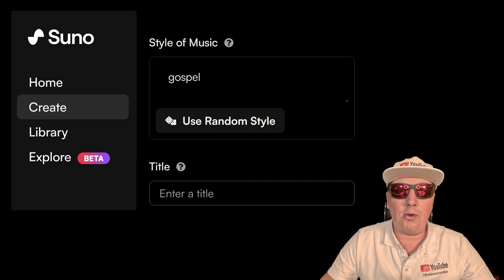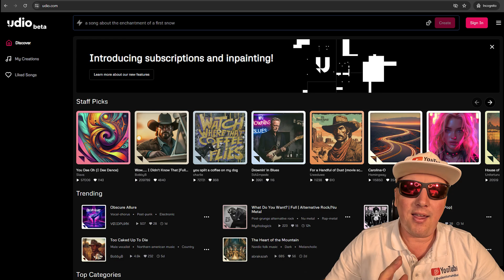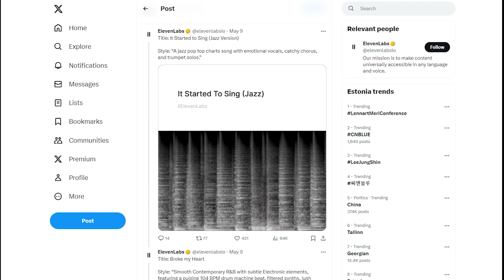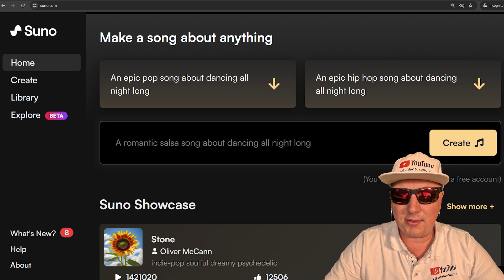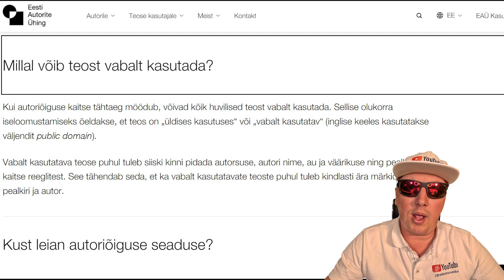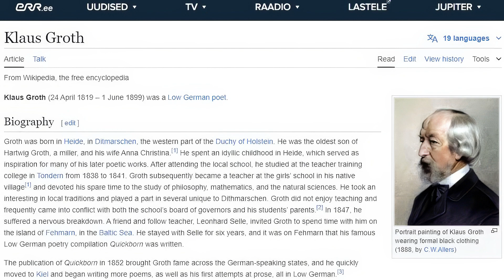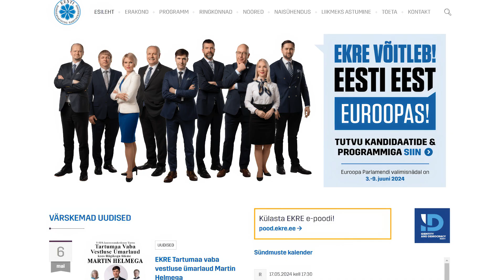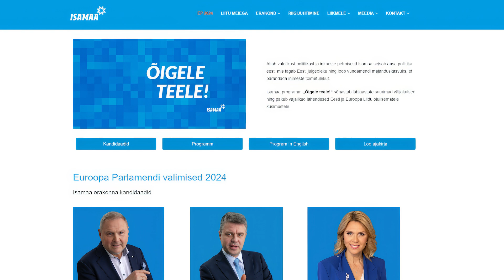Kuidas luua tehisintellekti abil muusikat?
Tehisaru abil saad lihsalt ja tasuta luua originaalset muusikat, millega saad vältida autoriõiguse probleeme ja YouTube'i piiranguid. Loe lähemalt

00:00 AI muusika - Eesti Eurolaulu gospel
00:53 Sauna taga tiigi ääres
02:00 Tehisaru muusika küsimused
02:23 Parimad AI muusikatööriistad
04:42 Kus AI muusikat kasutada?
06:10 Kellele kuuluvad AI muusika õigused?
06:43 Kes on "Meil aiaäärne tänavas" autor?
07:55 Mida AI muusikamaailmas muutma hakkab?
08:37 Europarlamendi valimiste muusikavideo
09:20 Nublu AI